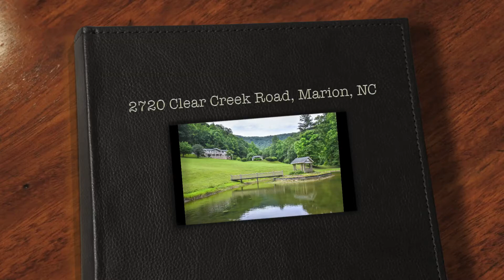2720 Clear Creek Road, Marion, NC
Take a high definition video tour of this beautiful property for sale:
2720 Clear Creek Road, Marion, NC